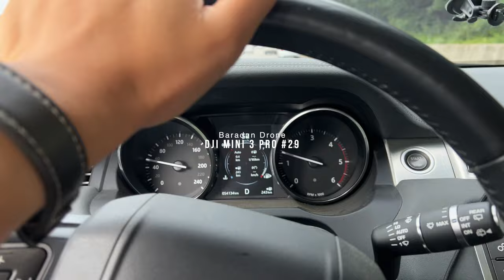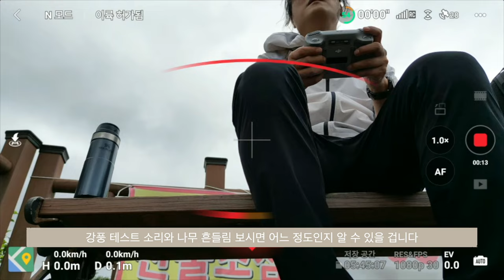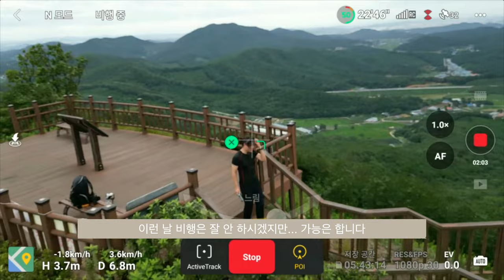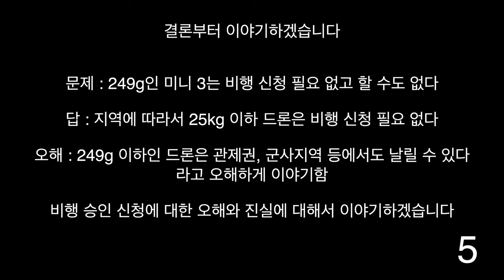DJI mini 3 pro #29 산 정상에서 강풍 테스트 미니 3 비행 승인 신청 이야기 / 미니3 실험실 / 유튜브 섬네일 잘 골라줍니다 ;;; 생각지도 못한 장면을 ㅋㅋㅋ